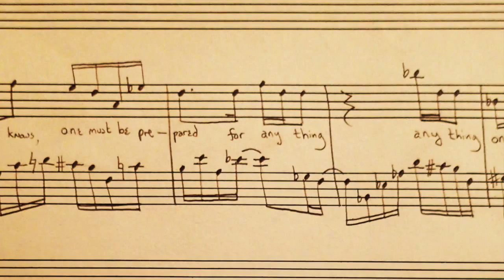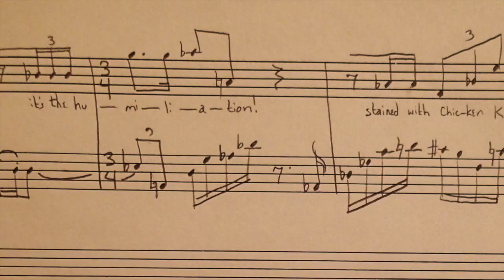Laundry Bag: 6. The Napkin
Song Cycle for bassoon and soprano